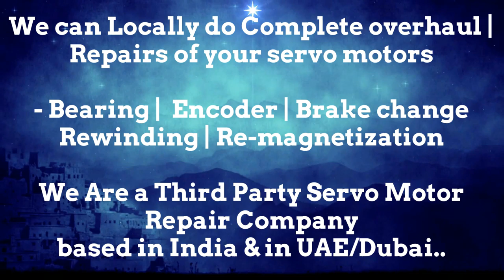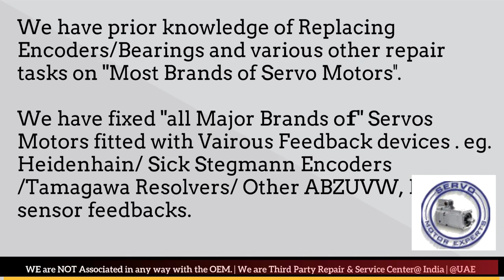EMCO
1. We can help you in Preventing the failure of servo motors
2. We can help you by "Predicting the failure of Servo motor"using condition monitoring techniques and thus help reduce/eliminate downtime through scheduled Repairs of the servo motors.
3. We can Prepare you to handle the failure by identifying what resources are needed to restore the servo motor back to working condition, in case the motor fails.. and helping you Arranging the availability of those resources
4. Restoring the Servo motor to working condition if it Does fail. using resources arranged in step 3 above.